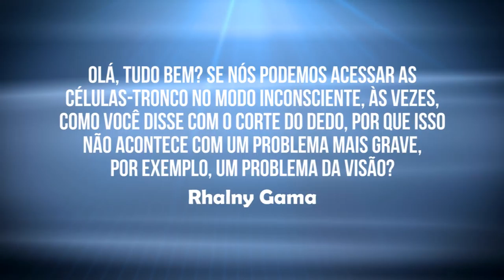TV Saúde Quantum 126: As Células-Tronco podem Curar qualquer Problema? | Wallace Lima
✭✭✭✭✭ Nesse vídeo abordo a importância de sairmos do estado da mágoa, do ressentimento e da dificuldade de perdoar o outro ou de se auto-perdoar para acessar o nosso potencial de autocura e manifestar a realidade que desejamos. Assista já!